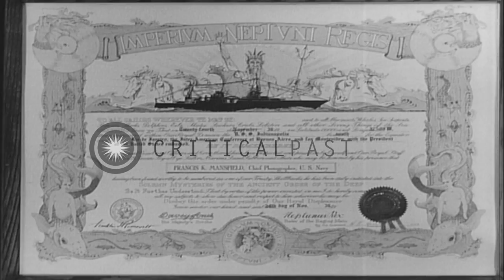Sailors perform Shellback initiation ceremonies aboard USS Indianapolis (CA-35) ...HD Stock Footage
Sailors perform Shellback initiation ceremonies aboard USS  Indianapolis (CA-35) in the Atlantic Ocean.

King Neptune shellback initiation ceremonies aboard the US Navy ship USS Indianapolis (CA-35) in the Atlantic Ocean. Sailors dressed in costumes perform on the ship deck. Doctors perform mock operation on a patient lying on stretcher. The sailors perform a mock beheading act. A sailor points at a spinning board that decides each initiate's fate. Initiate sailors thrown into a small water pool. They play games aboard the ship. USS Indianapolis underway to South America, carrying President Franklin Roosevelt on a "Good Neighbor" trip for state visits. Location: Atlantic Ocean. Date: November 24, 1936.

57,000+ broadcast-quality historic clips for immediate download.
King Neptune ceremony,small water pool,doctors operate,sailors dressed in costumes